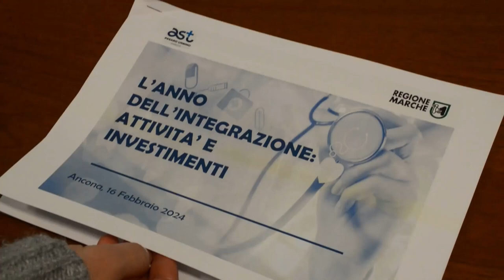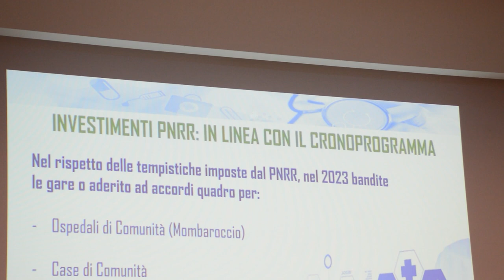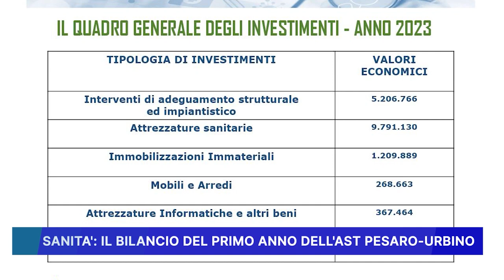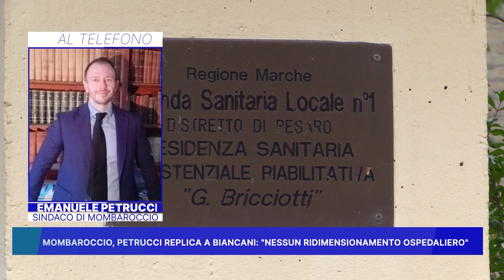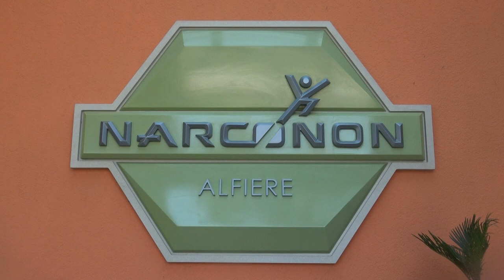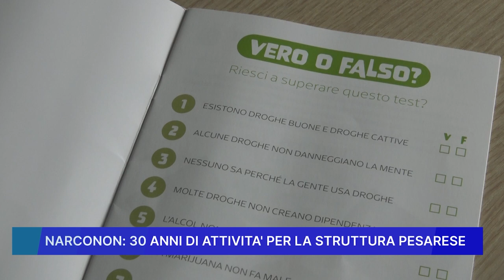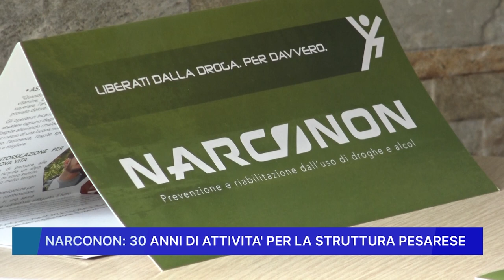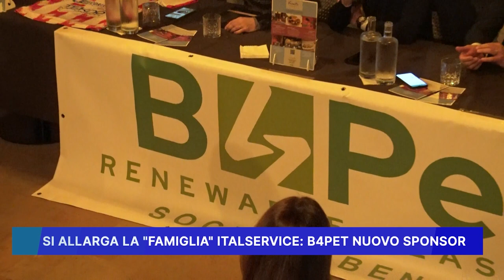ROSSINI NEWS 16 FEBBRAIO 2024